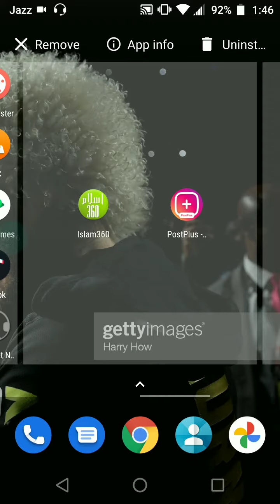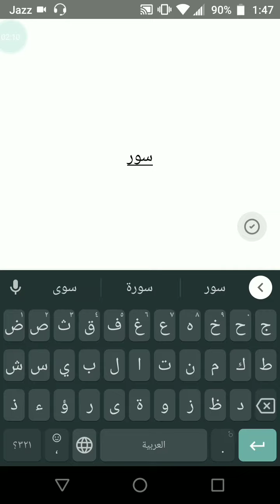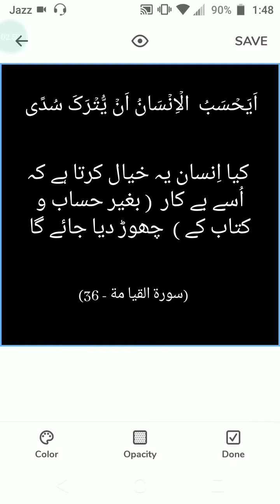How I Created My Post.